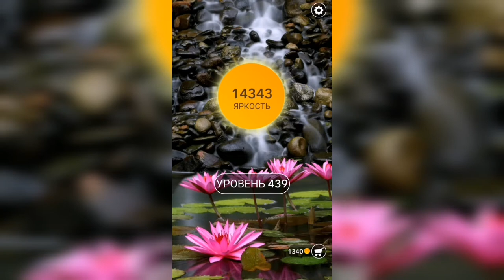Word / Слово Крест: Поиск русского кроссворда / Уровень 439